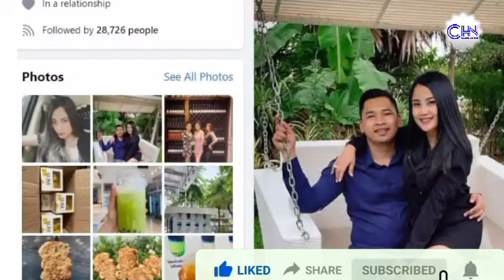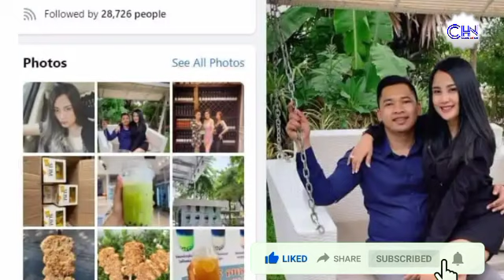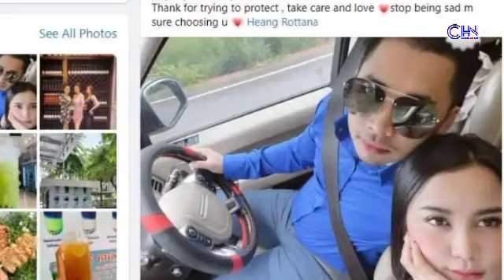​ស្នេហា ​អេដវីន​ និង ​សុទ្ធ បញ្ចកា​ ​ទំនង​បញ្ចប់​ ព្រោះ​ខាងស្រី​រក​បាន​ប្រុស​​ថ្មី​មក​ស្អំ​បេះដូង​!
Edwin and Soth Panchaka's love is likely to end because the woman has found a new man to fill her heart!

Thank You So much !